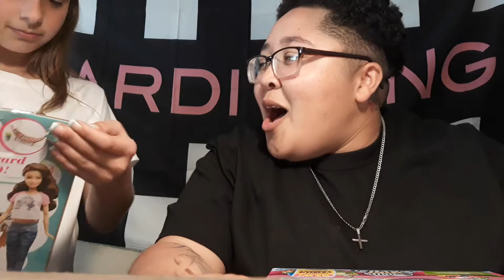Opening Presents With My Cousin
Tic Tok: itzzyourgurl_123